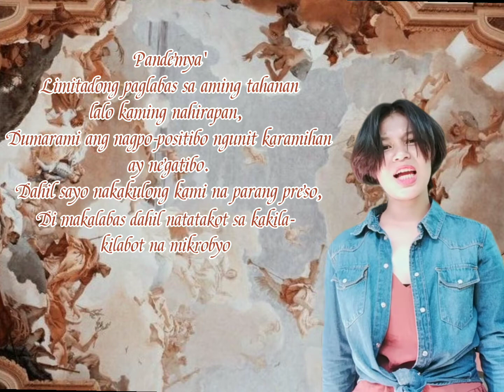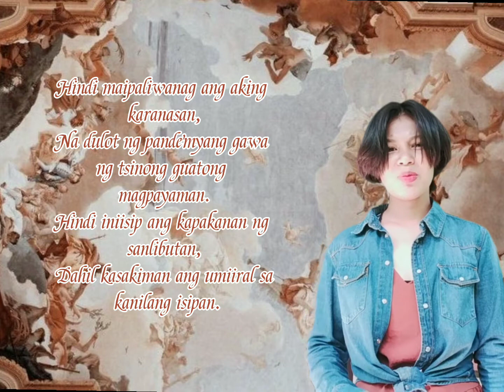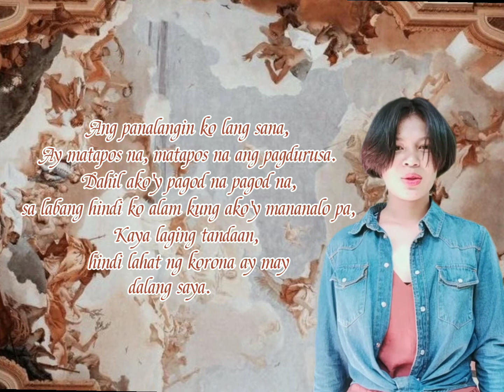Activity in GEC 5: Art Appreciation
I am Pulod, Rica Mae NA. and this is my final requirement in GEC 5: Art Appreciation.